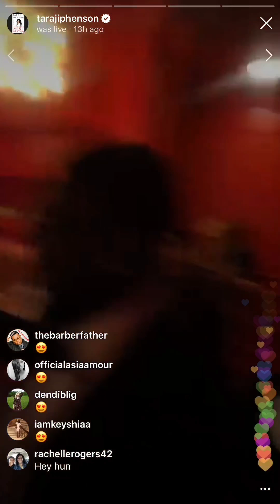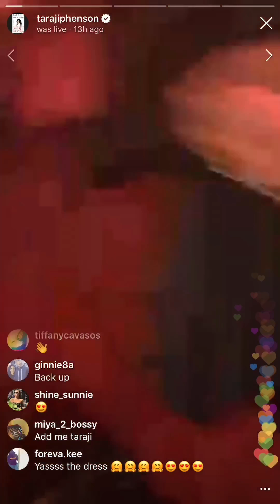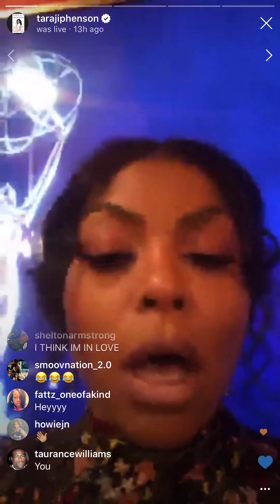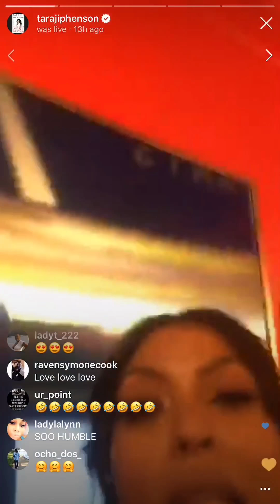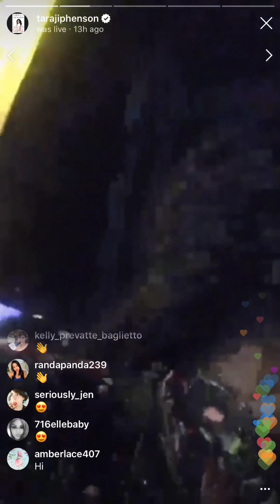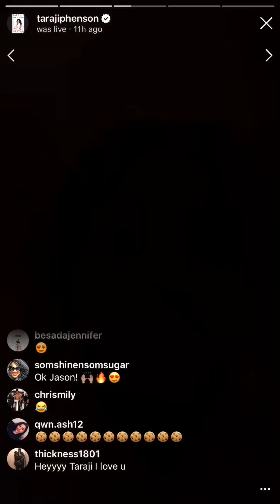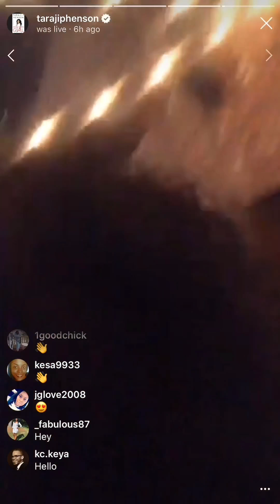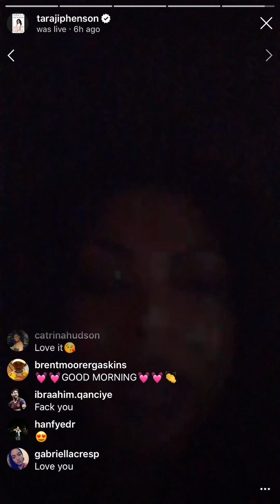Taraji P Henson Instagram LIVE at Emmy Awards | Tuesday 18 September 2018